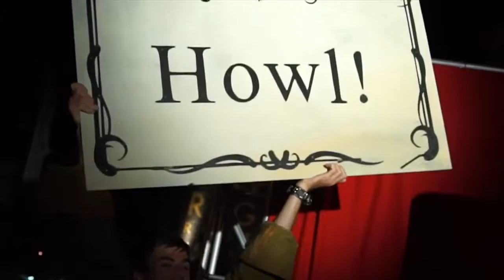PUPPETEER Traveling Theatre invades San Francisco